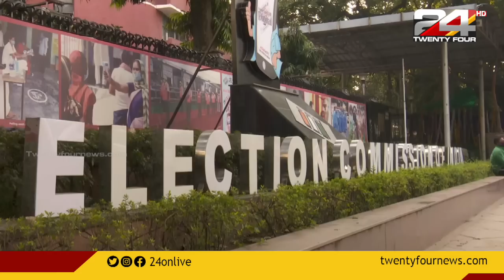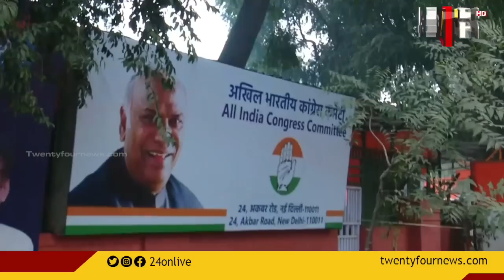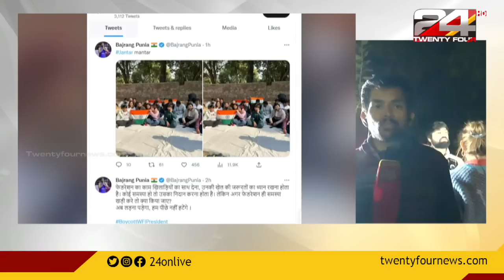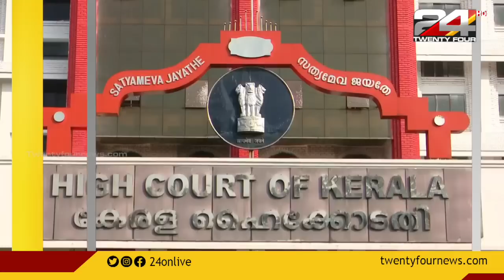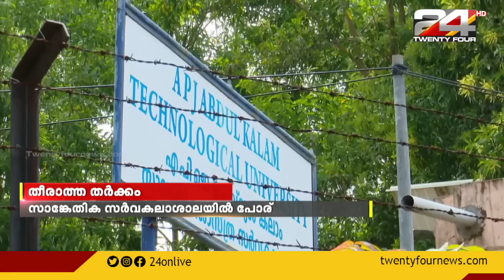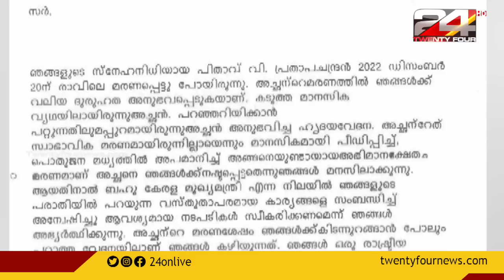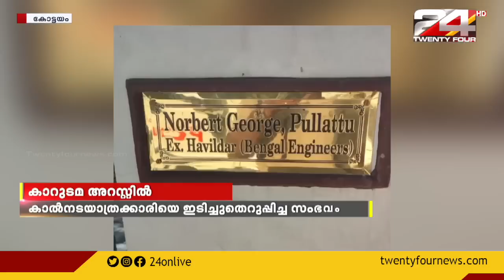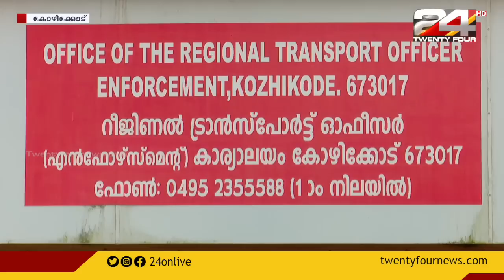Prime Time News @ 6.30 PM | 18 January 2023 | 24 NEWS